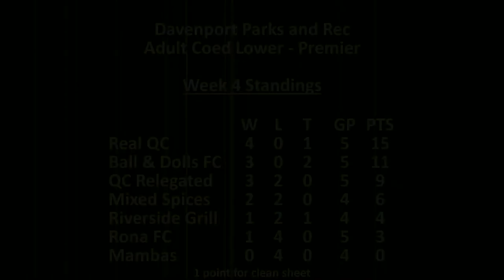Real QC vs Ball & Dolls FC - Adult Coed Soccer - 2021-03-28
Real QC vs Ball & Dolls FC
March 28, 2021
Davenport Parks and Rec
Adult Coed Lower - Premier